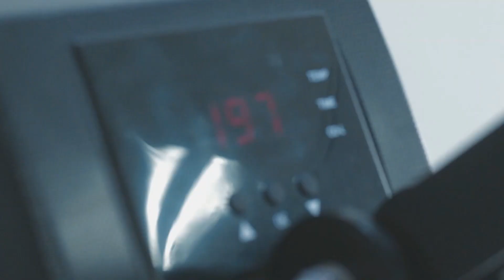6º Workshop de Sublimação Forturia - Curso de Sublimação